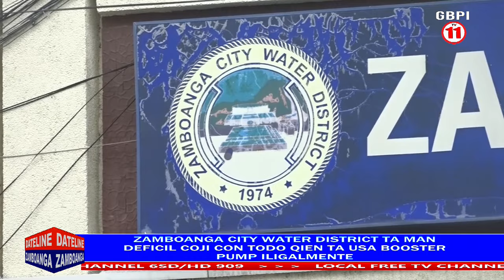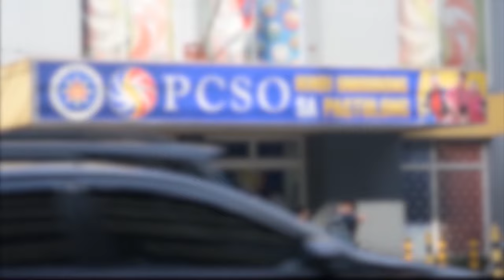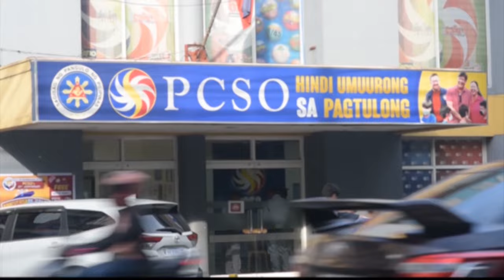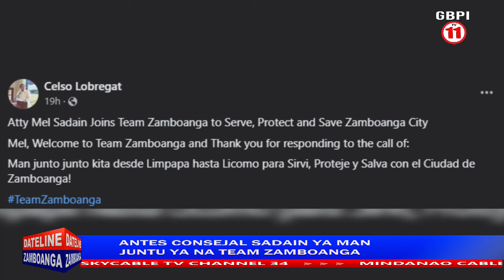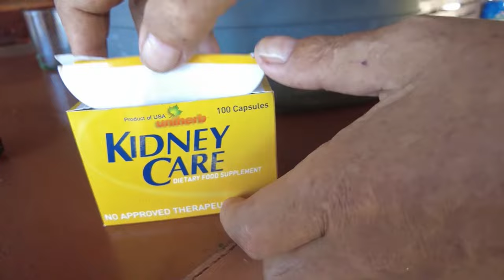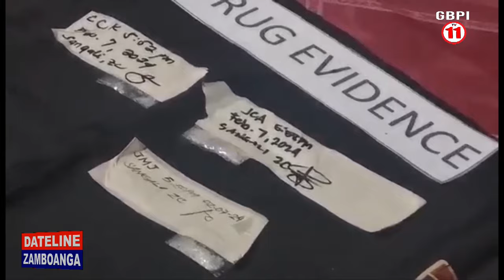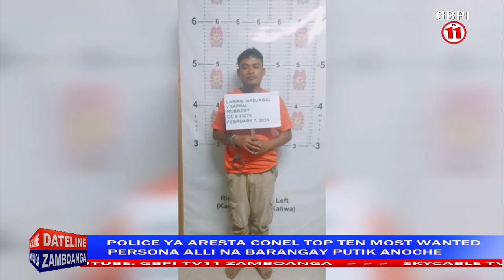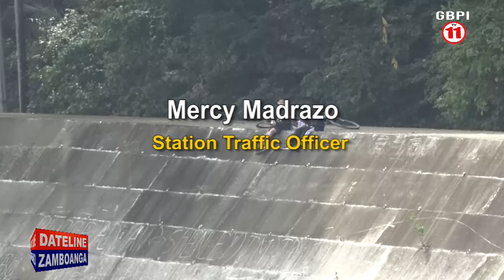DATELINE ZAMBOANGA | FEBRUARY 08, 2024.